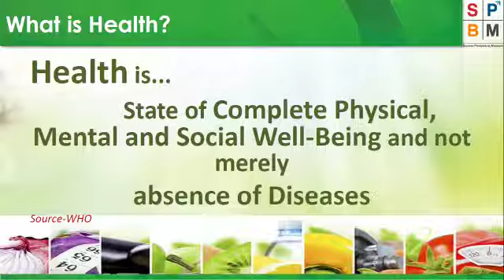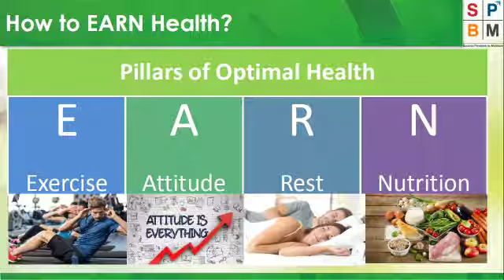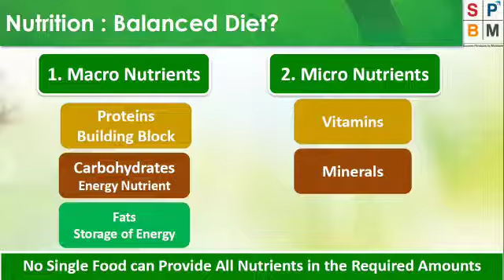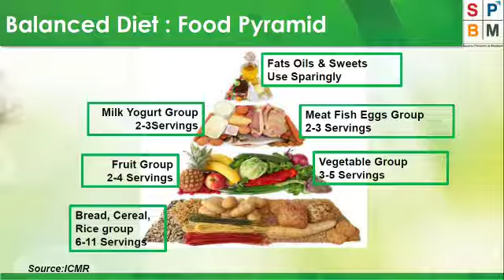Modicare Food supplement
Well Range of Nutritional Supplements
.overall well-being
.Bone & joint care
.heart care
.digestive care
.kids care and ext
Modicare SochBadlo
call to know more